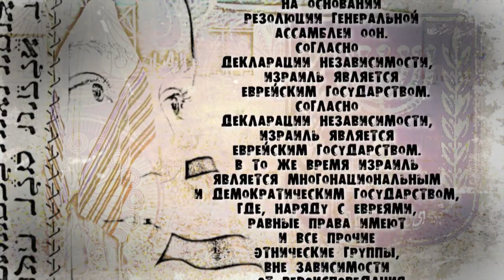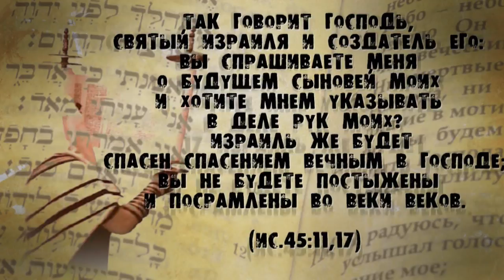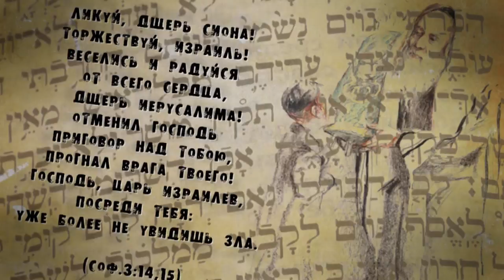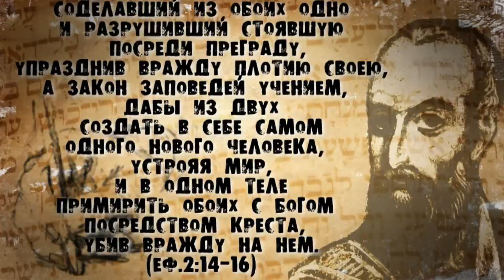Молитва за Израиль_Александр Шайнога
Молитва за Израиль
ведущий: мессианский служитель Александр Шайнога
Еврейская Мессианская община "Ор хаМашиах!
г.Одесса, Украина